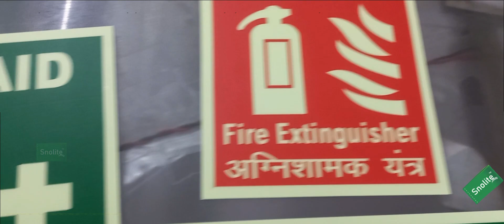THE DARK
Snolite Signs
Vivek Gupta